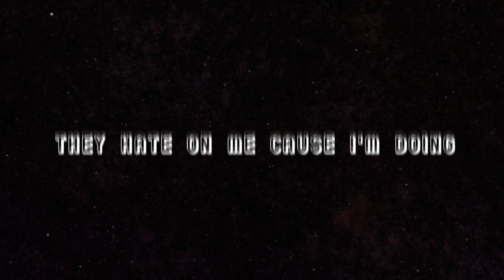helluva boss edit